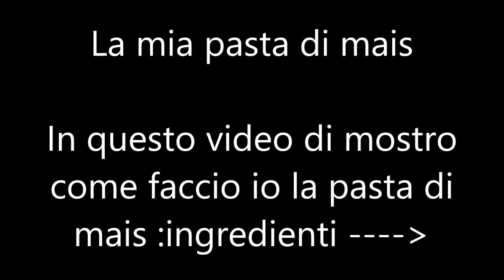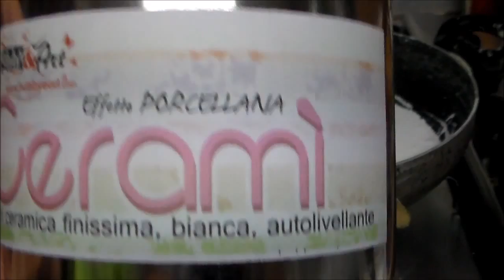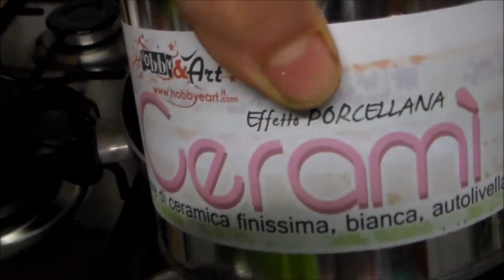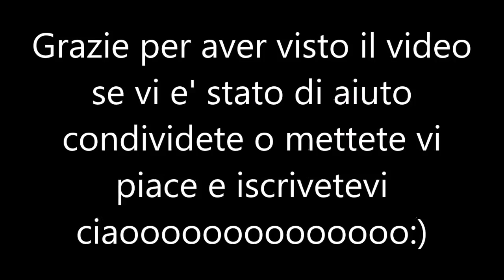La mia pasta di mais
In questo video vi dico come faccio io la pasta di mais ho provato in tante maniere  e questa e' quella che mi soddisfa di piu' ,questa ricetta non ricordo bene chi me l'ha detta ma di sicuro ho messo diversi modi in un unica ricetta ;)
la ceramica e il porcellanizzatore li ho presi qui